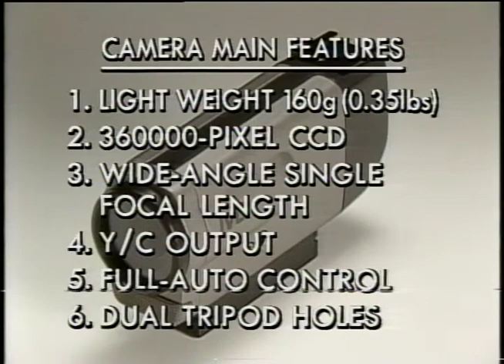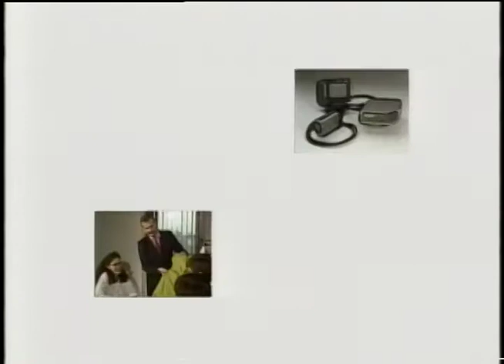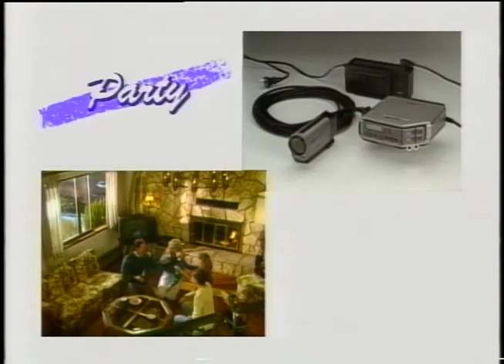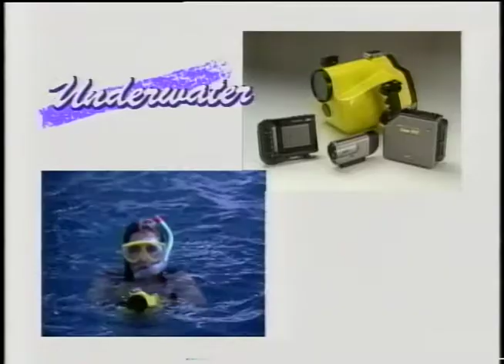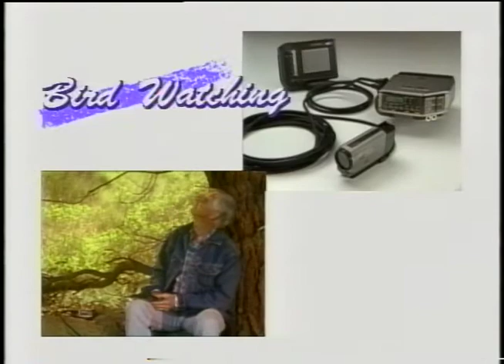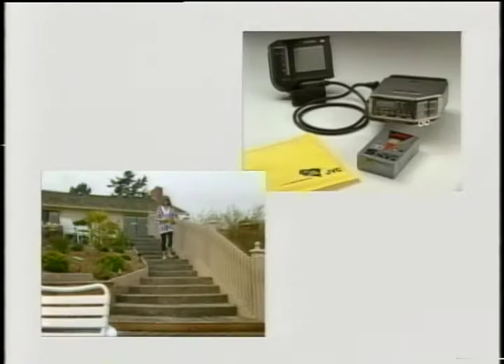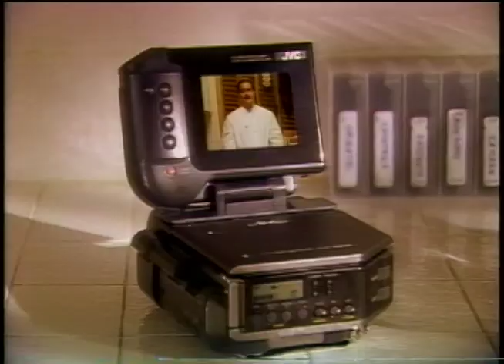official JVC SC-007 camcorder Demo tape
Square, corny hilarious corporate period tape that came with my camcorder